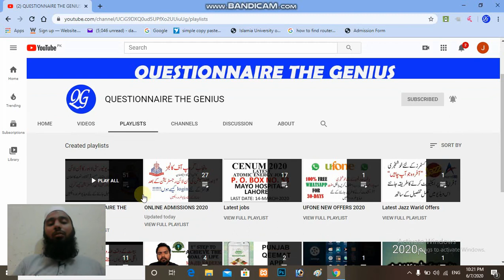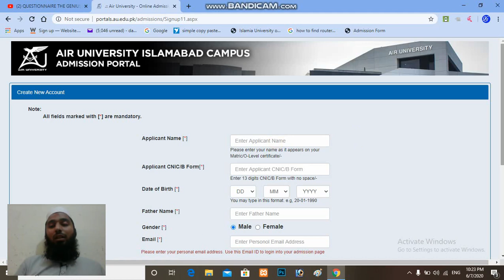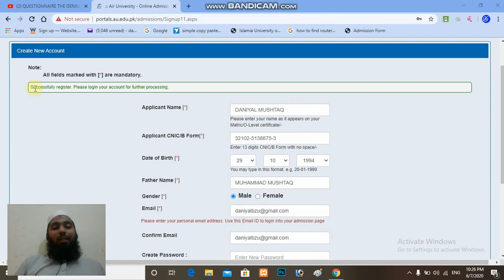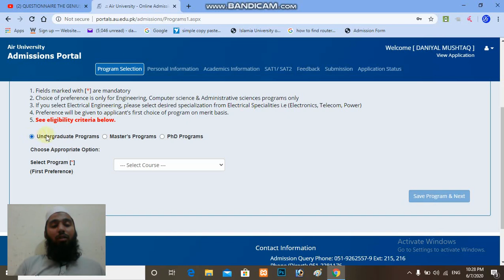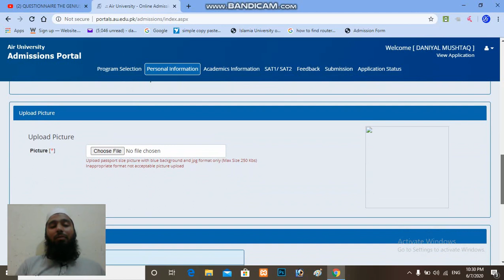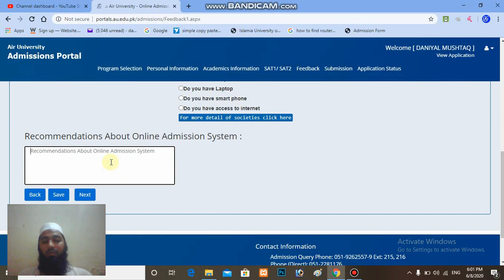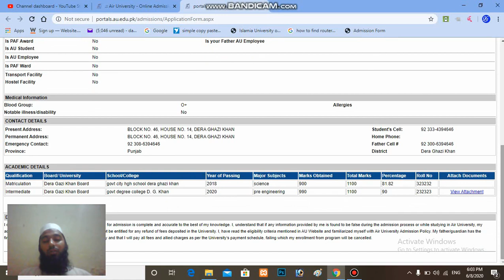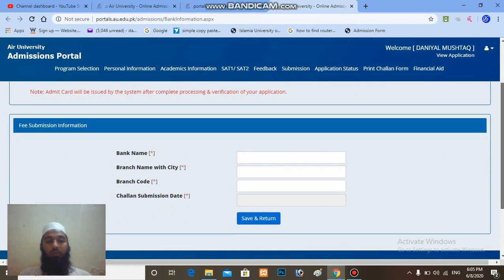HOW TO APPLY, AIR UNIVERSITY, ISLAMABAD, KAMRA, CAMPUSES FALL ADMISSIONS 2020, BS, MS, PhD, PROGRAMS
AIR UNIVERSITY ISLAMABAD AND KAMRA CAMPUSES FALL ADMISSIONS 2020 IS OPEN. HOW TO APPLY IN AIR UNIVERSITY ISLAMABAD AND KAMRA CAMPUSES IN FALL ADMISSIONS 2020, COMPLETE PROCESS DETAIL OF APPLY IS DISCUSS IN THIS VIDEO.
HOW TO APPLY, AIR UNIVERSITY, FALL, ADMISSIONS 2020, BS, MS, PhD, PROGRAMS